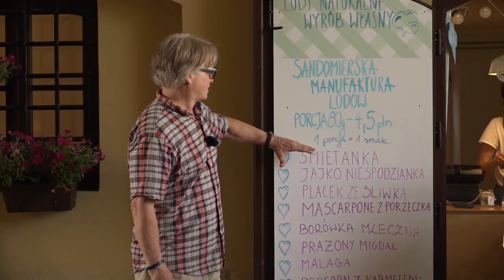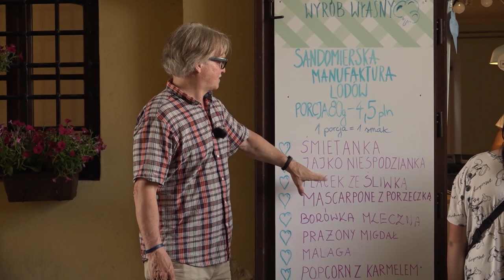3: Lublin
LetsTalkAboutPoland! The history of this city dates back to the Middle Ages. And it shows! Discover the magical places of Lublin, where not only will you travel back in time, but you will also… enjoy great food! Travel to Poland!